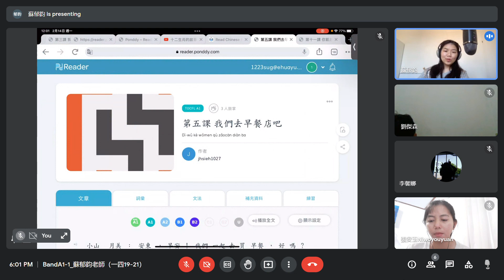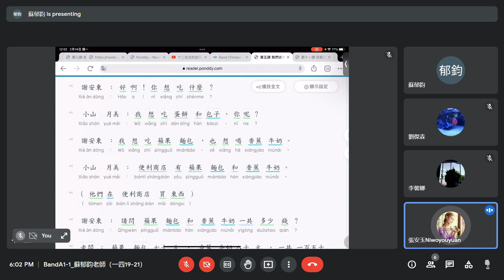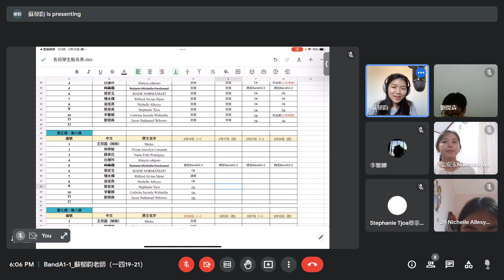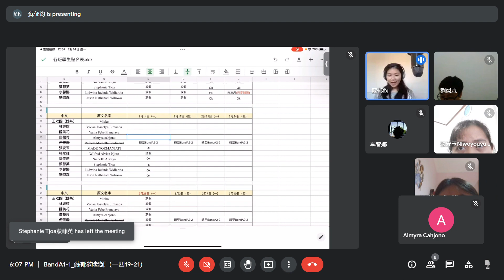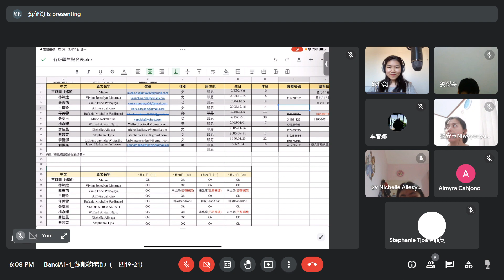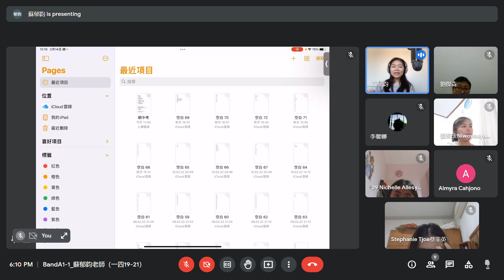Meet BandA1 1 蘇郁鈞老師（一四19 21） Google Chrome 2022 02 14 18 01 23